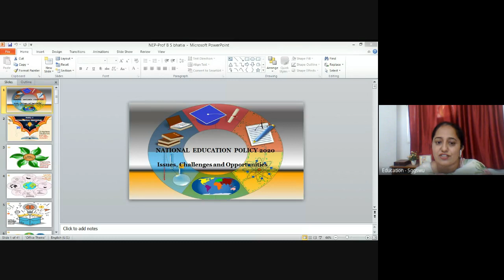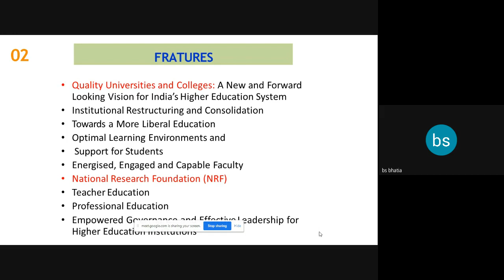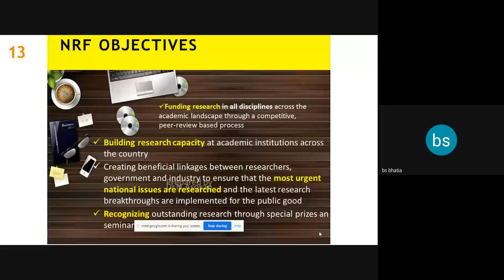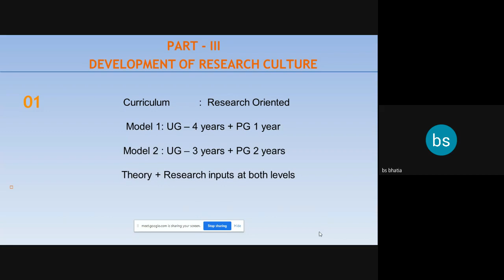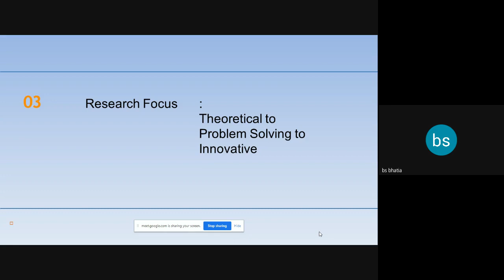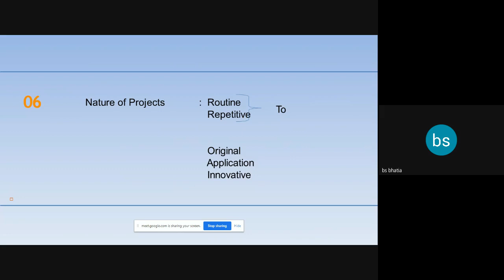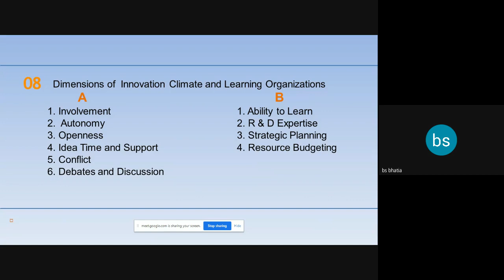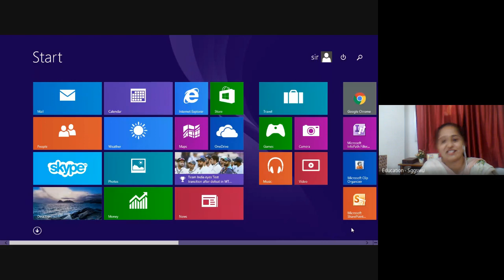Research Culture in Teaching Learning Process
Prof. B.S. Bhatia, Pro VC, RIMT University, Fatehgarh Sahib Sharing his views with special reference to NEP 2020